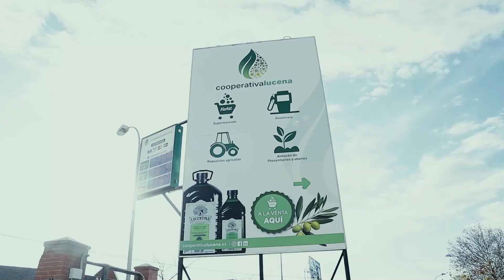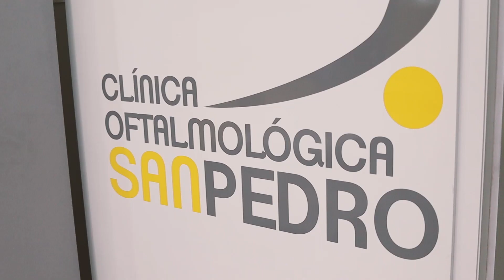VÍDEO: 17 mujeres concluyen el curso de defensa personal organizado por la delegación de Igualdad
17 mujeres concluyen el curso de defensa personal organizado por la delegación de Igualdad